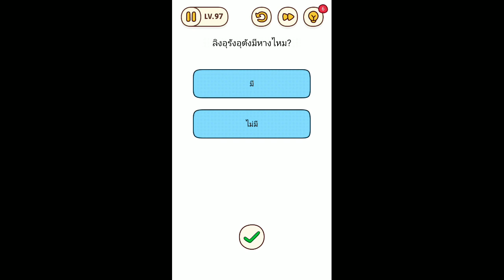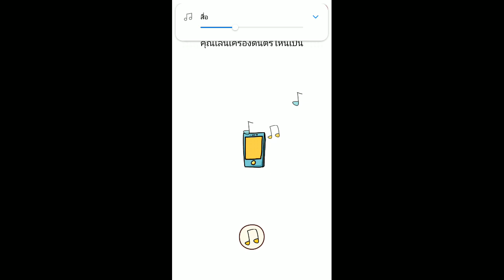Brain​ Find​ คุณจะ​หา​ได้ไหม​ ep.5​ คำถามแต่ละด่าน​ อย่างกวนใครจะไปรู้ว้า​ 555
Brain​ Find​ คุณจะ​หา​ได้ไหม​ คำถามแต่ละด่าน​ อย่างกวนใครจะไปรู้ว้า​ 555​ หากท่านดูแล้วชอบ​คลิปนี้​ ฝากกด​ share​ like​ & ​subscribe​ เพื่อเป็นกำลังใจให้ผมด้วยนะครับ​ สามารถคอมเมนท์​ ติชม​ แสดงความคิดเห็นใต้คลิปได้เลยนะครับ @เร​​ย์​ เอสต้า @Rey-Esta